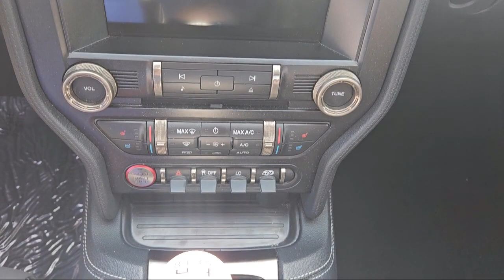2019 Ford Mustang Shelby GT350 Fayetteville Hope Mills Raeford Ft. Bragg Lumberton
2019 Ford Mustang Shelby GT350 Stock Number: P8709 Vin:1FA6P8JZ9K5553033.
Lafayette Ford
5202 Raeford Road